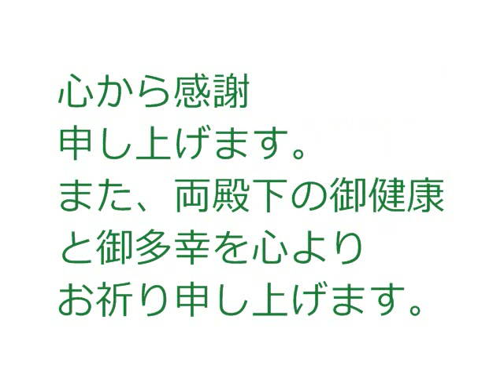紀子妃殿下と佳子内親王殿下へのお礼の御挨拶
Jesu Joy Of Man's Desiring-UPPM（KT）